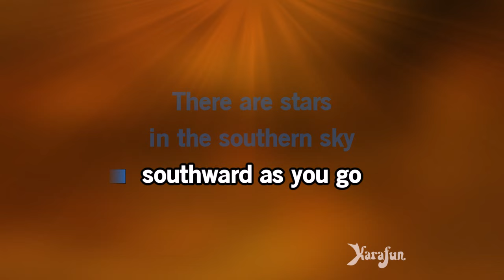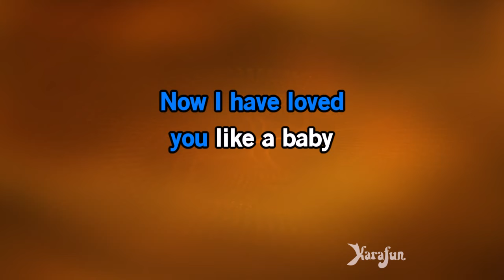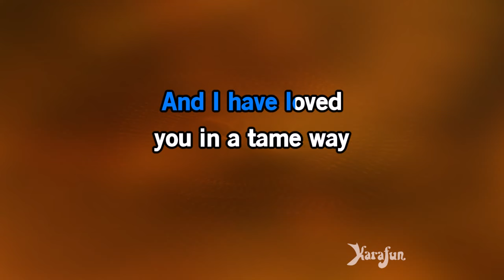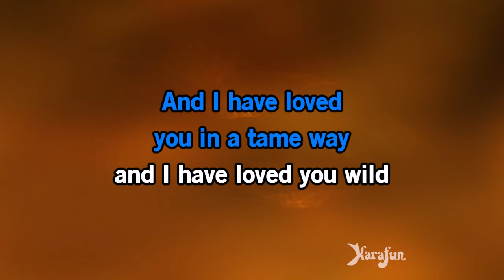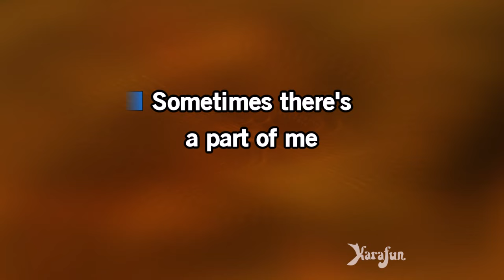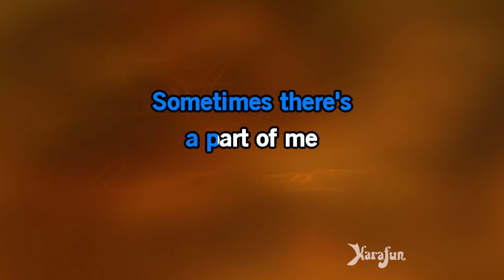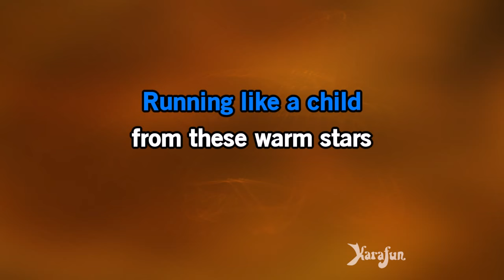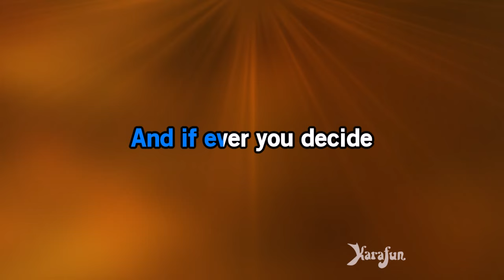Seven Bridges Road - Eagles | Karaoke Version | KaraFun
ℹ️ This version contains a low volume vocal guide to help you learn the song. The karaoke version without the vocal guide is available This recording is a cover of Seven Bridges Road as made famous by Eagles. This version is not the original version, and is not performed by Eagles. This instrumental/playback version contains a vocal guide, the lyrics and backing vocals.